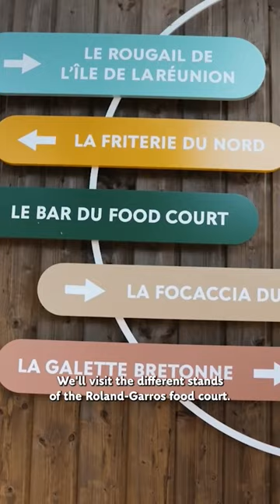Let’s talk food 🍽️ and discover the RolandGarros Food Court with Tatiana Golovin in All Access